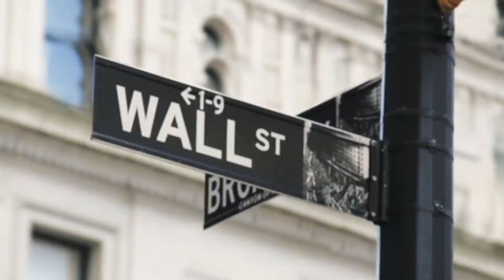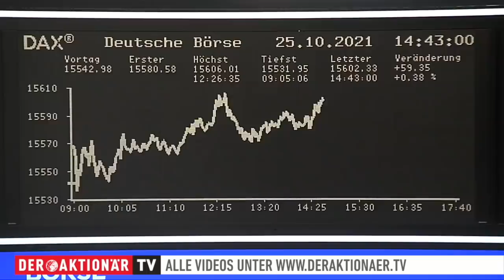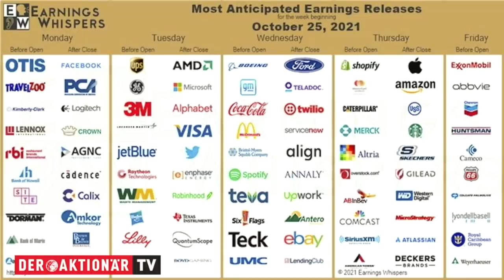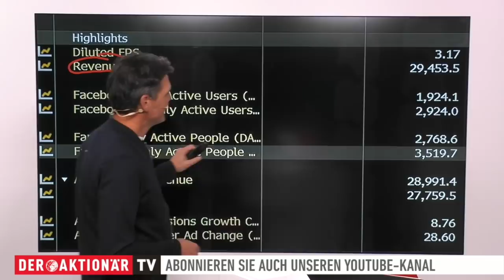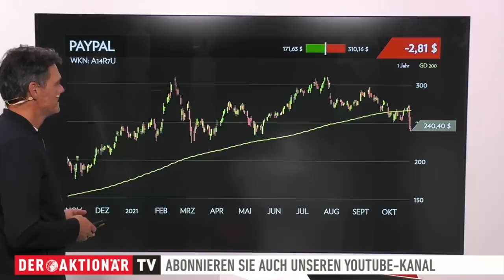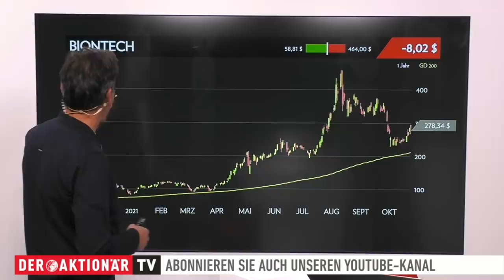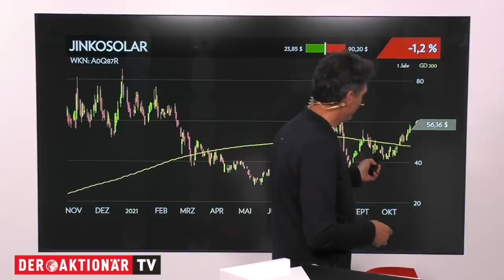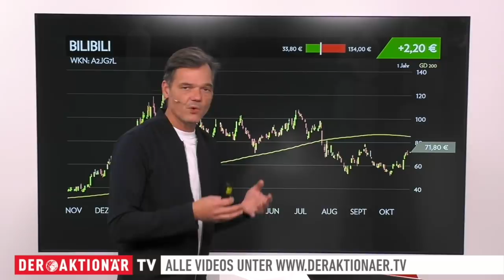Opening Bell: Facebook, PayPal, Pinterest, Tesla, BioNTech, Visa, JinkoSolar, JD.com, Bilibili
Der Dow Jones markierte am Freitag mal wieder ein neues Allzeithoch. Und auch der S&P 500 stieg im Tagesverlauf auf neue Rekorde. Dieser ging dann jedoch mit Verlusten von 0,1 Prozent aus dem Handel.

Bei den Einzelthemen geht es heute um Facebook, PayPal, Pinterest, Tesla, BioNTech, Visa, JinkoSolar, JD.com und Bilibili.

Viola Grebe, Korrespondentin an der Börse Frankfurt, gibt außerdem einen Überblick, was die Märkte bewegt.